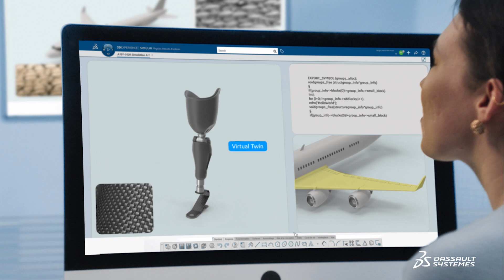Ambition 2040: Shaping the Generative Economy with 3D UNIV+RSES | Dassault Systèmes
Discover how Dassault Systèmes is driving innovation across industries. From advancing medicine to creating sustainable urban infrastructure, explore how we harness the power of real-world data and advanced virtualization technologies through virtual twin experiences.

Since our founding in 1981, we have enabled our clients to make the experience economy a reality. Today, we continue to support them in their transformation to a generative economy with our 3D UNIV+RSES.

Discover a world where the Experience Economy and Circular Economy converge to form a harmonious, sustainable ecosystem.

Join us in shaping interactive virtual universes that revolutionize life sciences and healthcare, manufacturing, infrastructures and cities to drive sustainable innovation.

This is more than a vision; it is our commitment to creating a better world. Virtual Worlds for Real Life

00:00 - 00:29: The Generative Economy
00:29 - 01:12: Pioneering the Virtual Worlds and the 3D UNIV+RSES
01:12 - 01:59: Empowering Industries to Revolutionize Innovation
01:59 - 02:29 : Our Ambition powered by Virtual Twin Experiences

Imagine 2040.
A future where the experience economy and the circular economy have converged towards a generative economy inspired by nature and life.
A future where universes interact harmoniously, where each element is paired with a virtual twin, enabling continuous dialogue.
A future where infinite loops seamlessly connect the virtual and the real, nourished by real world data.
Since our founding in 1981, we have used our science-driven imagination to advance industry and humanity. As pioneers in virtualization, 3D Product Lifecycle Management, and virtual twin experiences for products, living beings, and organizations; we are consistently at the forefront of innovation.
To enable products, living systems and nature to interact, we create universes that unite virtual twins with objects and users in their contexts.
In medicine, these universes will allow us to better understand the biological processes at the cellular level. To test, personalize, and optimize treatments for a more preventive healthcare.
These universes will empower industry to leverage human potential in new ways, including inventing resource-efficient products that have the capacity to transform into something new.
These universes will enable new infrastructures to meet user needs, while also considering impacts on cities, air quality, natural resources and energy performance.
In this promising near future, Dassault Systèmes does more than imagine how to change the game. We’re providing virtual twin experiences to key actors who possess the imagination and drive to sustainably transform industry, healthcare and the world all around us.
Dassault Systèmes,
Virtual Worlds for Real Life.